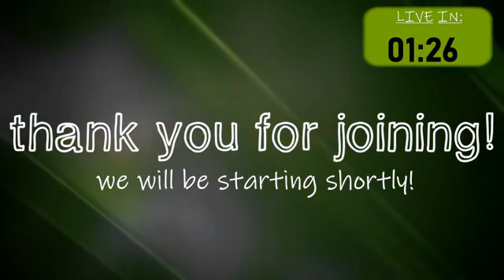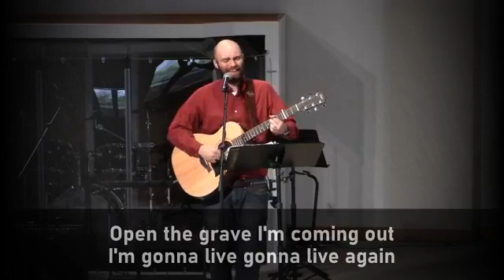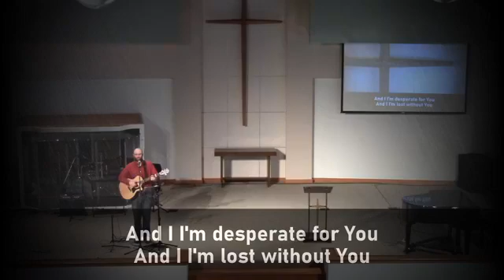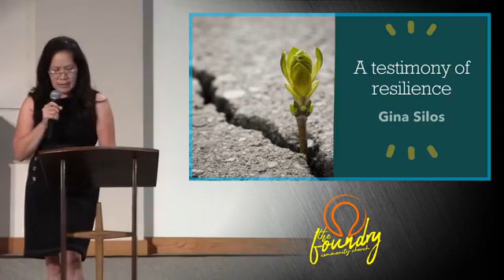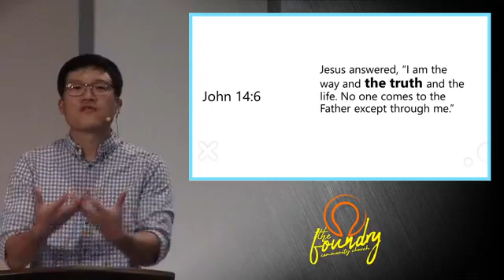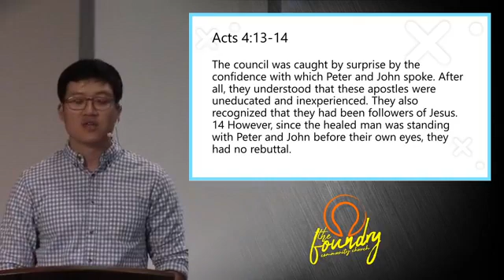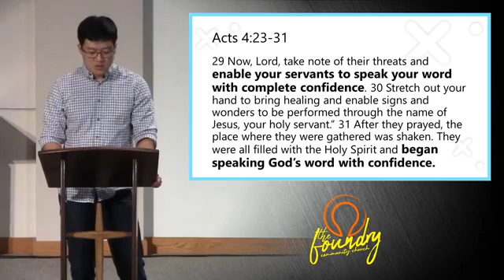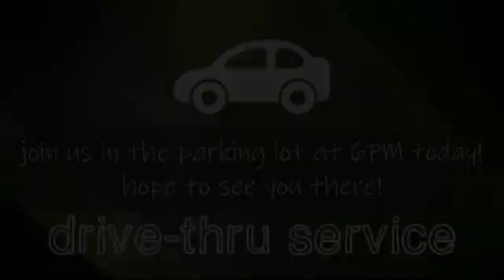Sunday Online Service 9-13-2020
Thank you for joining our Online Service.

Series Resilience: Enduring Well
Sermon: Stick with the Mission

TESTIMONY: Gina Silos

Your giving matters and we truly appreciate your faithfulness